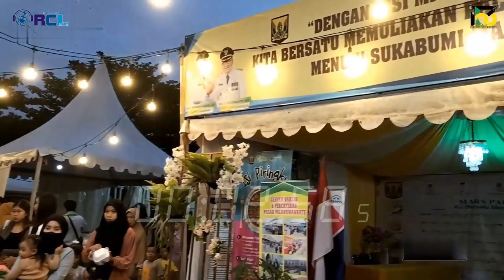Hari Jadi Kabupaten Sukabumi ke 153 || SELAMA DUA BULAN MARI BERPESTA!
RCL Talkshow Bersama Sekretaris Hari Jadi Kabupaten Sukabumi ke153
Narasumber :
Sendi Apriadi, S.STP, M.Si (Sekretaris Hari Jadi Kabupaten Sukabumi 153)
Ingin instansi atau produk kamu tayang di Radio dan Youtube LPPL Citra Lestari RCL 95.7 Fm Sukabumi? Hubungi kami melalui
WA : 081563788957